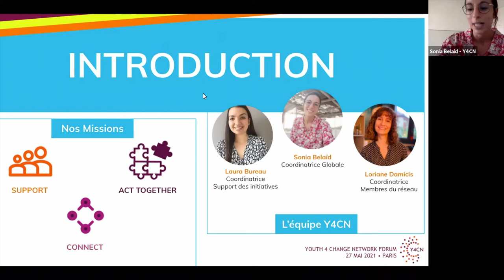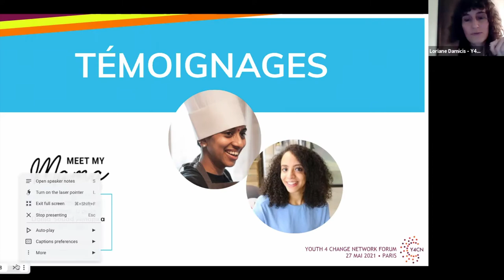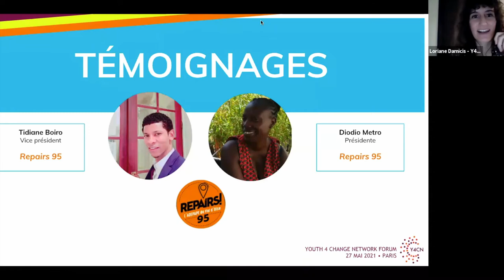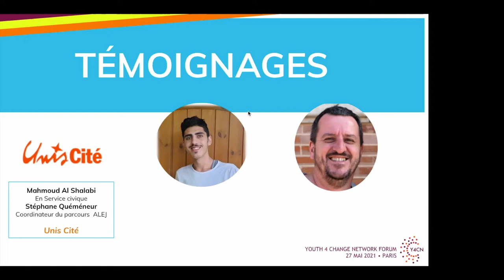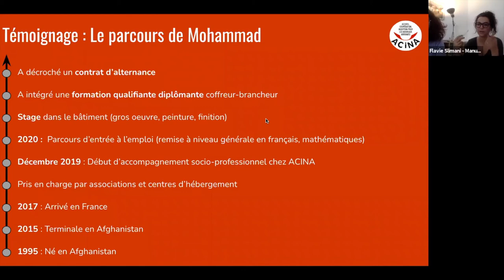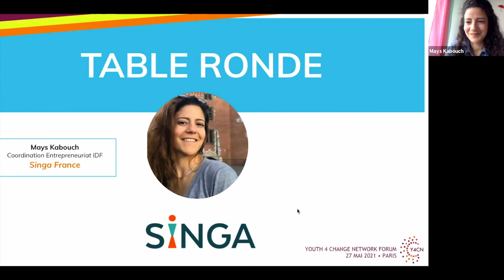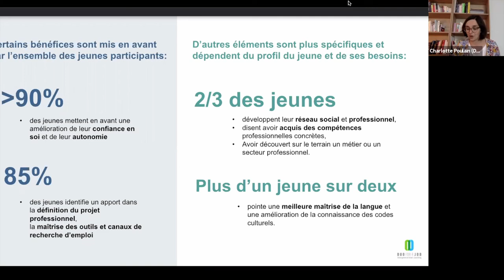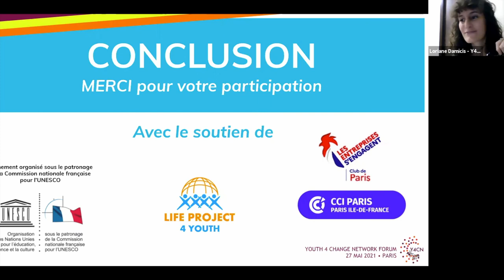Club Paris "Les entreprises s'engagent" - Forum Y4CN Migrations et inclusion des jeunes réfugiés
Inclusion, RSE, Alternance, Handicap, Réfugiés... Dans le cadre du club Paris "Les entreprises s'engagent!", la CCI Paris vous propose un cycle de rencontres en ligne pour recruter autrement avec des témoignages d'experts et d'entrepreneurs engagés. Retrouvez le replay de la rencontre du 27 mai 2021.